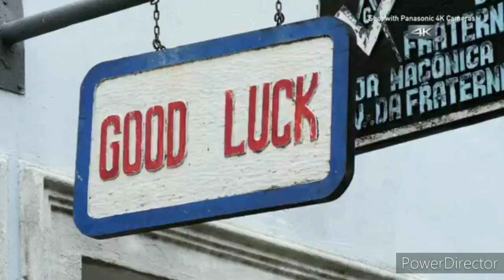(No Copyright music) MusicbyAden - Aural Nights & Ethan Sturock - Time VSK Music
AD

MusicbyAden - Aural Nights [NCS BEST OF]

6,941 views

476

15

Save

Report

MusicbyAden - Aural Nights [NCS BEST OF] ✅ SUBSCRIBE __________ freemusic MusicbyAden ncsbestof nocopyrightmusic nocopyright No Copyright Sounds For Your Project MusicbyAden - Aural Nights [NCS BEST OF] is free to be used and monetised by independent Creators on video content on YouTube & Twitch, without the fear of any Content ID or copyright claims. ▬▬▬▬▬▬▬▬▬▬▬▬▬▬▬▬▬▬ 🎵 Follow MusicbyAden ▬▬▬▬▬▬▬▬▬▬▬▬▬▬▬▬▬▬ 📷Thanks to Daniel Sczepansky for footage: Source by POPtravel Author: "Daniel Sczepansky / POPtravel.org" License: "CC BY SA" 📷 Thumbnail ▬▬▬▬▬▬▬▬▬▬▬▬▬▬▬▬▬ ✅LICENSE: If you want to use this song MusicbyAden - Aural Nights [NCS BEST OF] in your project you must copy & paste this into your description and also you have to credit the creators: ► MusicbyAden - Aural Nights Download: Musicbyaden – Going-home